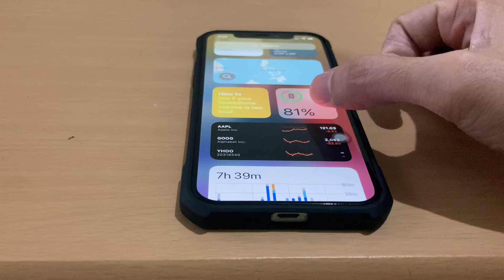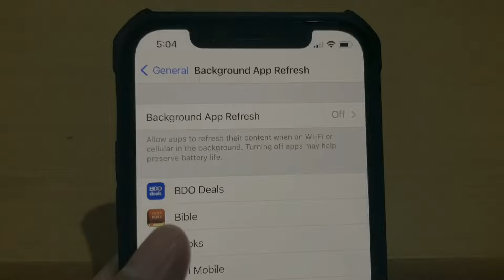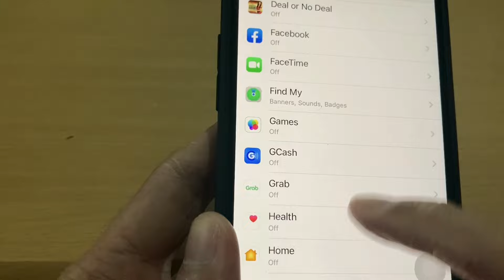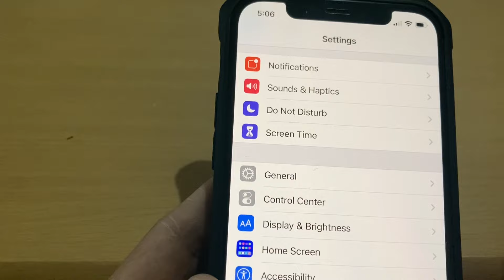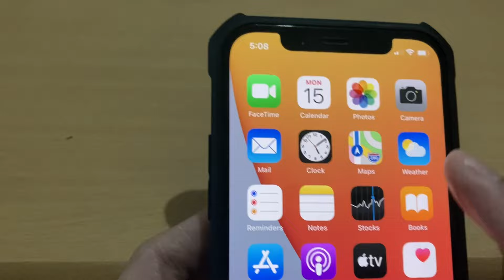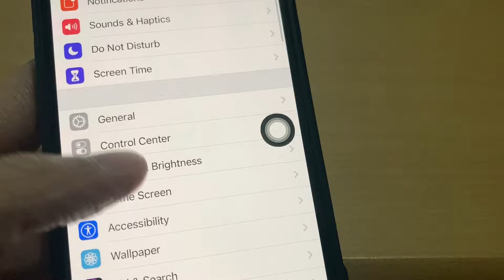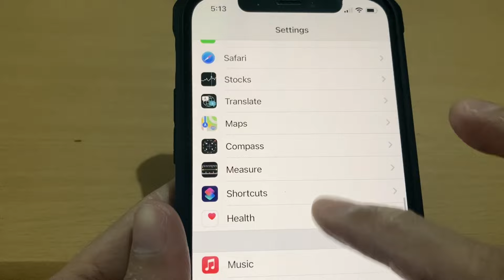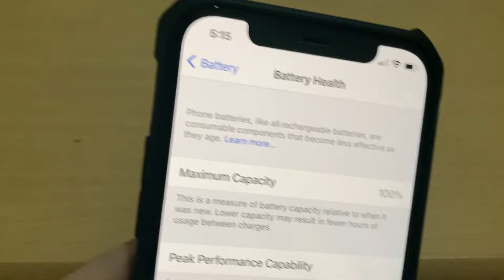EFFECTIVE TIPS PARA TUMAGAL ANG BATTERY NG IPHONE MO | GAWIN ITO KUNG GUSTO MO TUMAGAL ANG IPHONE MO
of course lahat naman ng battery nagdedegrade as time goes by. Pero pwede natin itong mapatagal.

Follow these simple tips if you want to preserve your iPhone's Battery health.

OnePlusNord OnePlusN10 OnePlus8Pro OnePlus8 Redmi PocoX3 PocoM3 BlackShark3 Mi10TPro sa Cyberzone SMMOA.